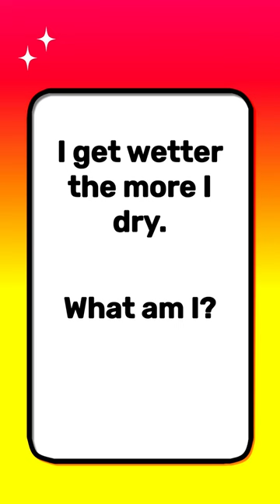Riddle Breaker: Test Your Logic Skills! 💡🔍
In this video, we're diving into the world of YouTube Shorts and presenting you with a mind-bending riddle that will test your knowledge and problem-solving skills. Are you ready to unravel the secret behind YouTube Shorts?

► KEYWORDS!
1.
2.
3.
4.
5.
6.
7.
8.
9.
10.
11.
12.
13.
14.
15.
16.
17.
18.
19.
20.